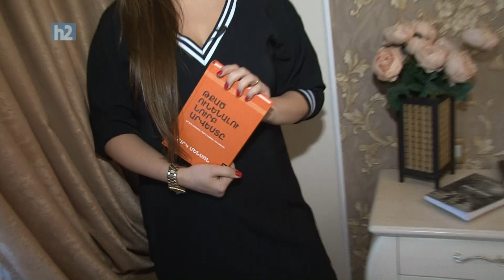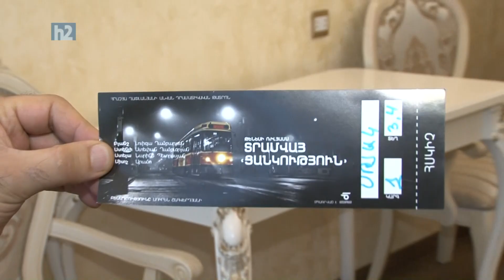Anahit Harutyunyan, Анаит Арутюнян, Անահիտ Հարությունյան